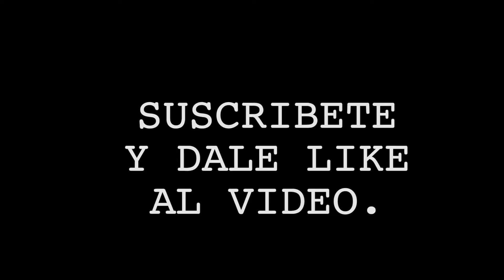Wilfredo Méndez: ''Tenemos la meta de ser campeón en dos divisiones''